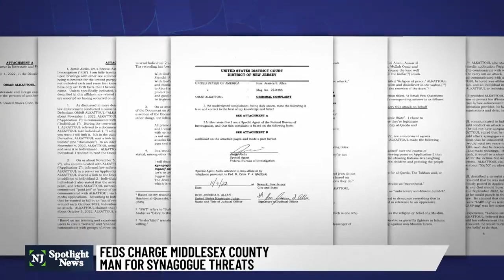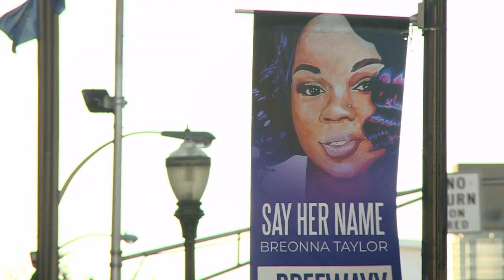The Plot Thickens: They will be Coming After the Main Target(Prophets)